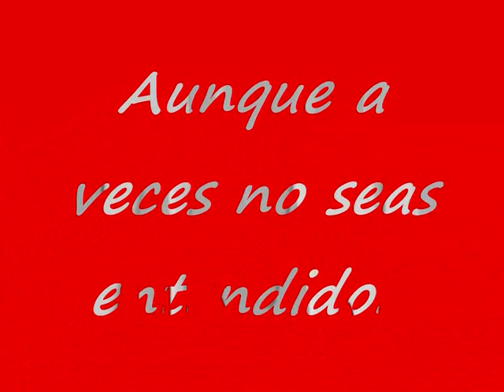Fran Yeste 10 !!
Homenaje  Fran Yeste